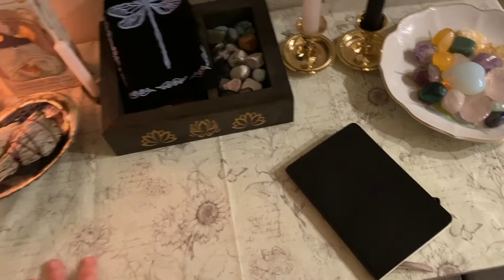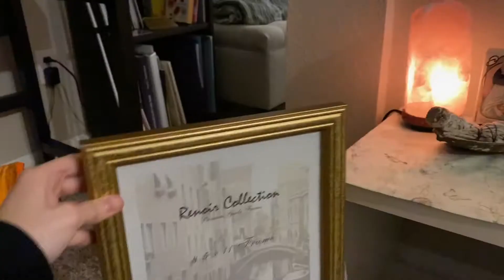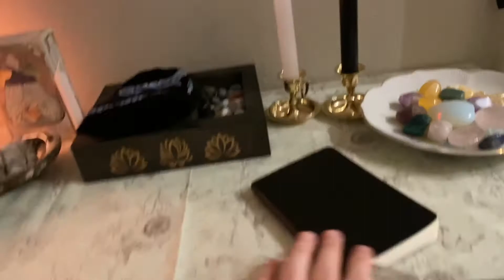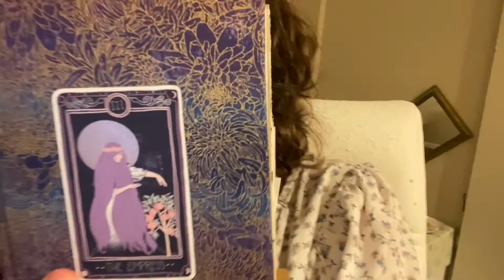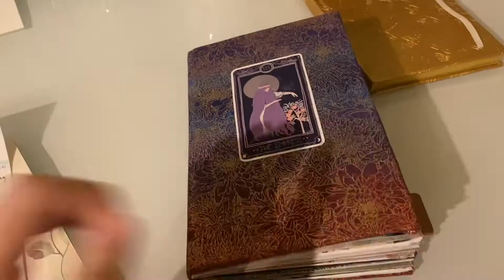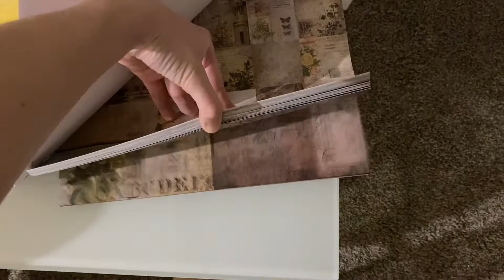Redecorating My Apartment | WEEKEND VLOG | Thrift Shopping & Brunch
Come spend the weekend with me! I was on a mission to redecorate certain areas of my apartment. I did not succeed in finding the certain plants that I wanted, but I did find a new patio set, some amazing decor, and also got an AIR FRYER. Wahoo! I am excited to start sharing more content from my daily life - thank you for your support!

I have a new blog post!
“I Don’t Need The GPS, But I Use it Anyway.”

If you have been diagnosed with breast cancer, please check out this website for information:

Header by @zzzambles on instagram and twitter!

Thank you for all of your support. Much love, Madisen